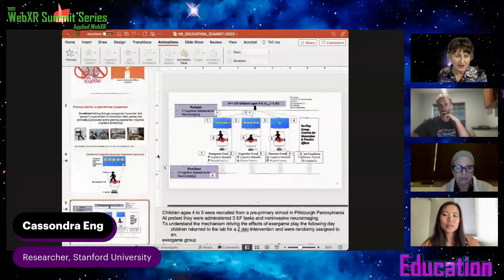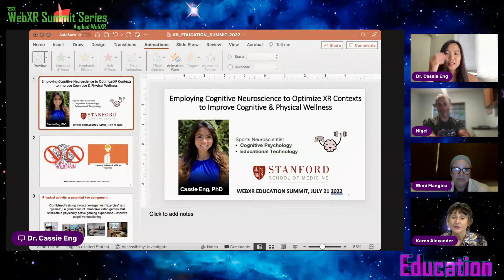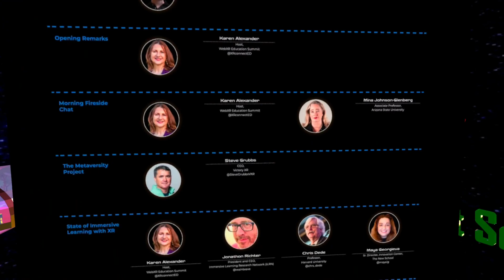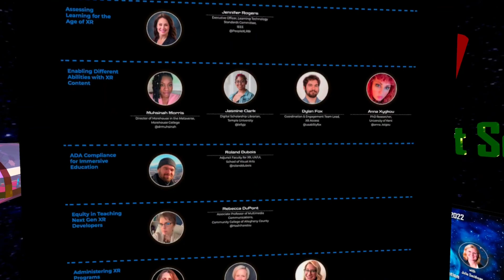WebXR Education Summit 20 of 22 - Findings on the Effectiveness of XR for Education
The evidence for the effectiveness of XR in learning is more than anecdotal. These researchers represent the cutting edge of those whose work can show us what really works.

Thank you to Karen Alexander -  Host, WebXR Education Summit @XRconnectED; Cassondra Eng -  Researcher, Stanford University ; Eleni Mangina -  VP, International Science, University College Dublin @elenimangina;  and Nigel Newbutt -  Researcher in Immersive Technologies, VR, Autism, Dir, Equitable Learning Technology Lab, University of Florida @Newbutt;

Presented by Powersimple in association with MetaVRse and XRconnectED